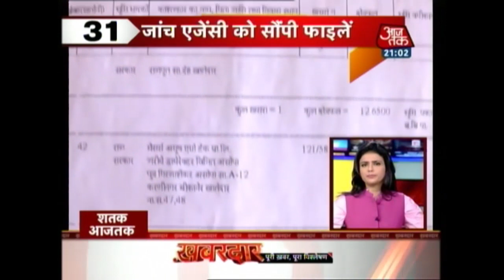Shatak Aajtak: Security Tightened In Punjab And Haryana For Ram Rahim Case Hearing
Supreme Court abolishes Triple Talaq.

Muslim women celebrate victory against Triple Talaq.

AIMPLB vows to adhere to SCs judgement on Triple Talaq.

CBI to probe Robert Vadhera's Bikaner property transactions.